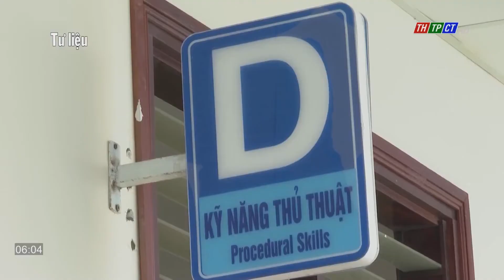80% thí sinh trúng tuyển đại học đã xác nhận nhập học | Cần Thơ TV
Theo thống kê của Bộ Giáo dục và Đào tạo, tính từ ngày 18 đến 23/9, khoảng 80% thí sinh trúng tuyển đợt 1 đã xác nhận nhập học lên hệ thống tuyển sinh chung và các trường đại học.